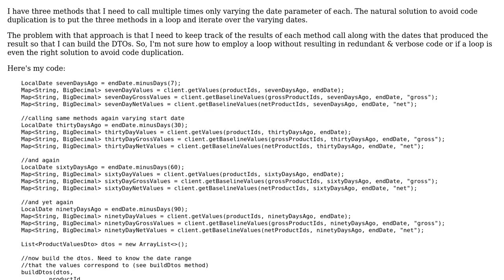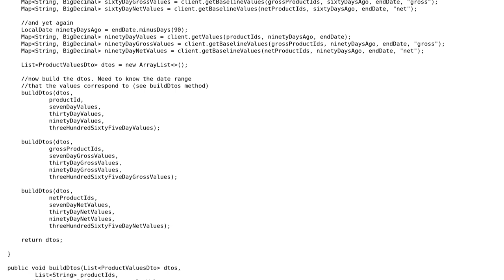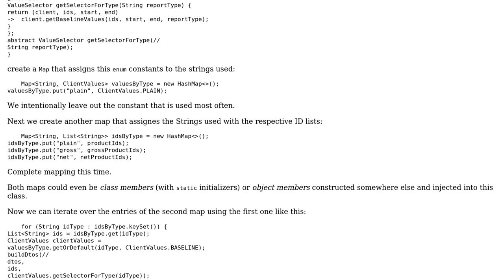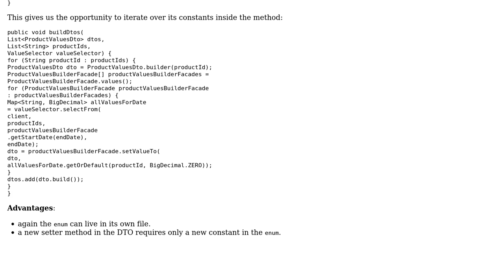Getting key-values for set of date ranges by calling different lib methods and using results to...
Getting key-values for set of date ranges by calling different lib methods and using results to create DTOs

With thanks & praise to God, and with thanks to the many people who have made this project possible! | Content (except music & images) licensed under CC BY-SA | Music | Images & others | With thanks to user Timothy Truckle user James and the Stack Exchange Network Trademarks are property of their respective owners. You are responsible for your own actions.